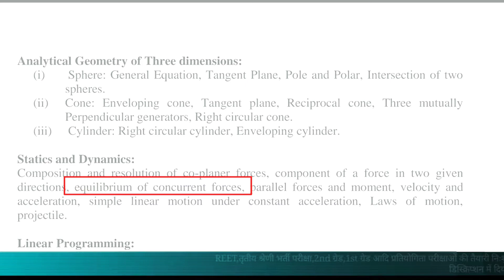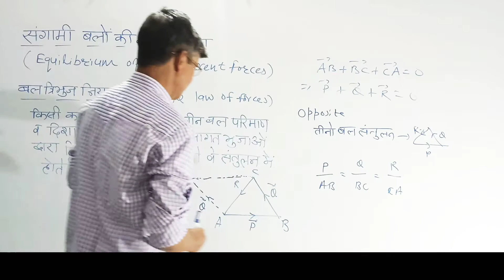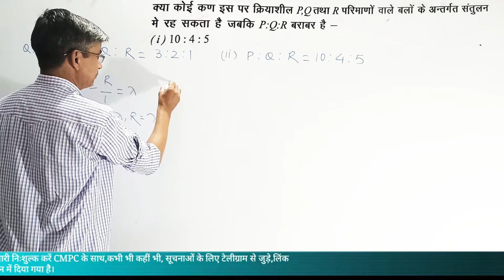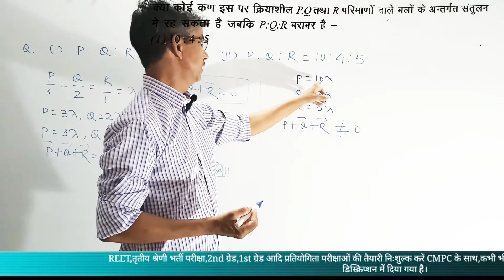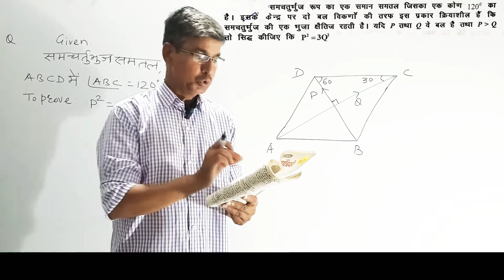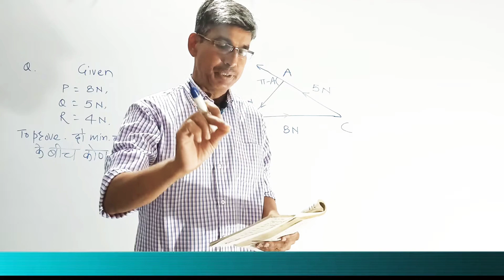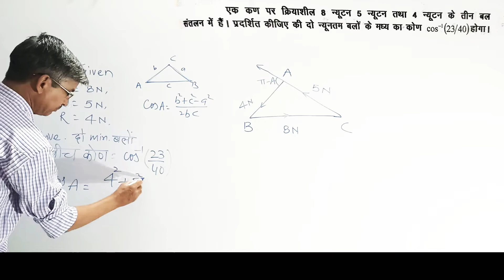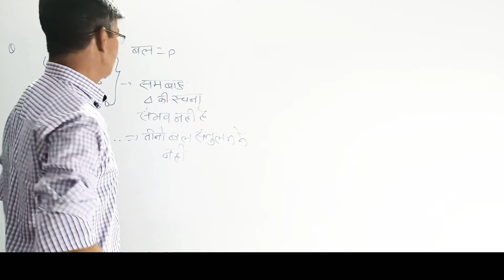बल त्रिभुज नियम(triangular law of force)/various examples|klp sir#2ndgrade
●Composition of co planer forces
●resolution of co planer forces
●components of a force in two given directions
●equilibrium of concurrent forces
●parallel forces and moment
●velocity and acceleration
●simple linear motion under constant ●acceleration
●laws of motion
●projectile

 maths
3d maths
RAS maths
RPSC 2nd grade maths papers analysis
RPSC 1st grade maths papers analysis